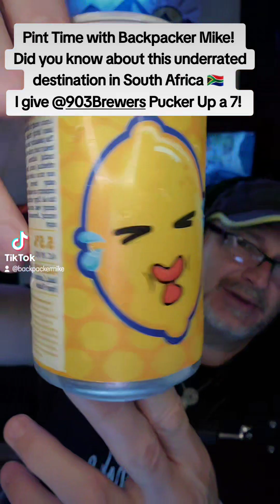Pint Time with Backpacker Mike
A virtual happy hour
featuring some great craft beers
and travel

***EVERY SATURDAY***

IG live:
2:30pm-3:00pm EST

FB live:
3:30PM-5:00PM EST

Episode 235: Most underrated destinations

FB stars